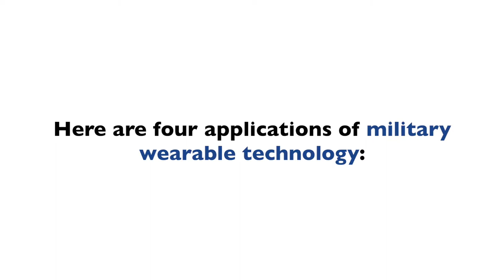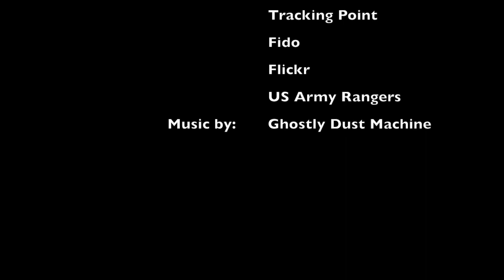4 Types Of Military Wearable Technology On The Rise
A quick rundown of some of the most cutting edge military wearable technology.